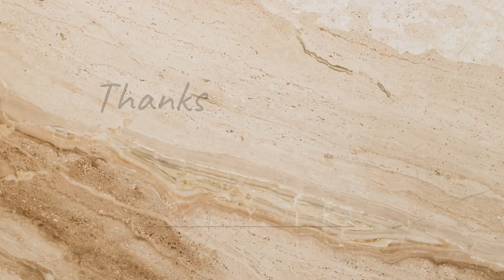பாஜகவுடன் இணையும் TTV தினகரன் - முக்கிய கட்சியை தூக்கிய எடப்பாடி | Politics News